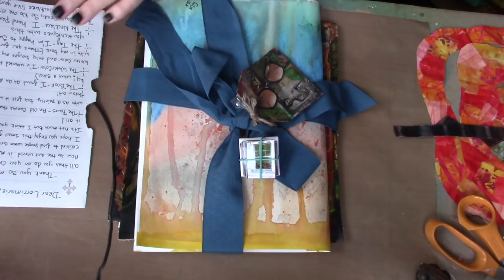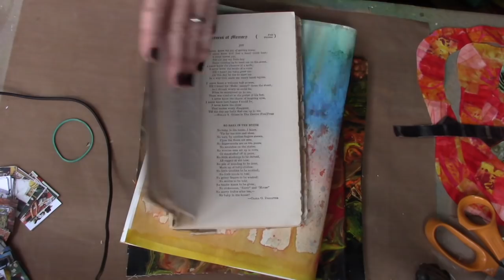'Go Big or Go Home' fabric collage Rose part one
a fabric collage creating a very fun rose!  this is part one, creating the 'fabric mosaic' rose...back ground fun in part 2!
amazon links;
teflon craft sheet